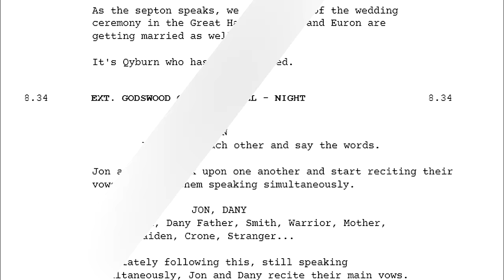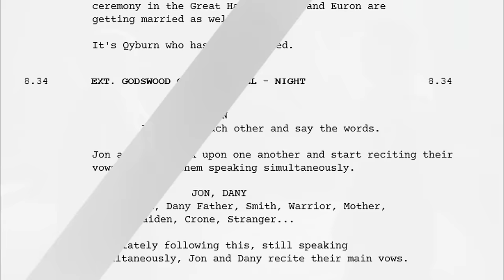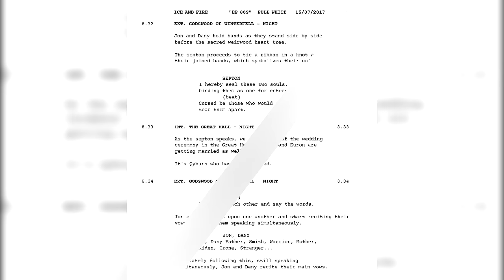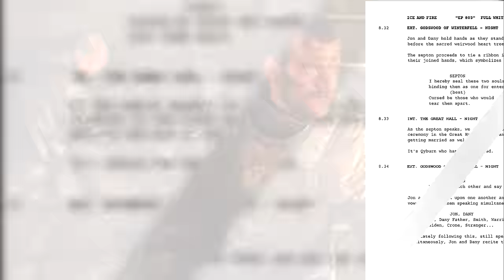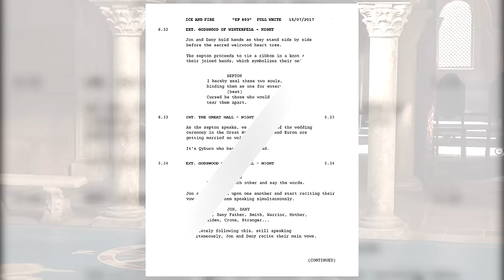Season 8 Episode 3 Story Discussion | Game of Thrones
▬ Video Description ▬
And we are back to discuss a possible plot for season 8 episode 3 of Game of Thrones.